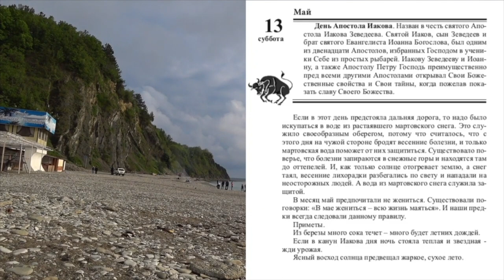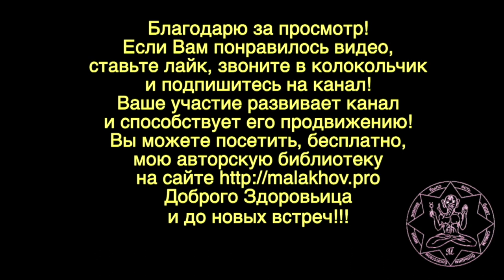13 мая. Малахов.